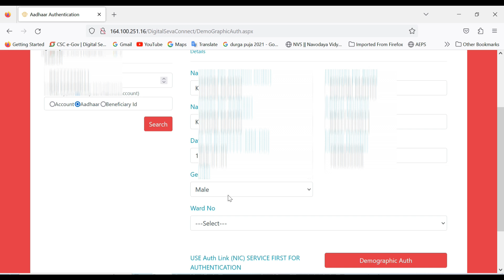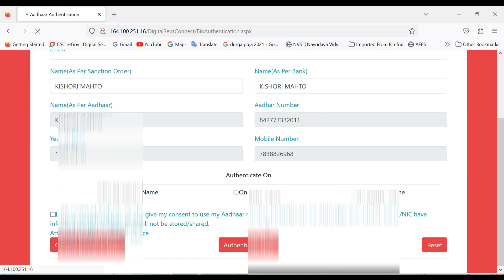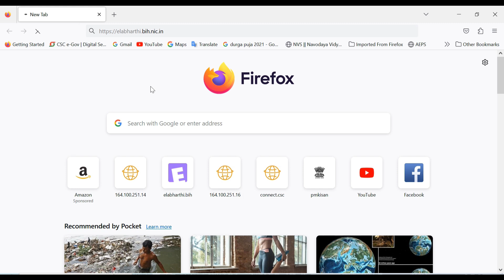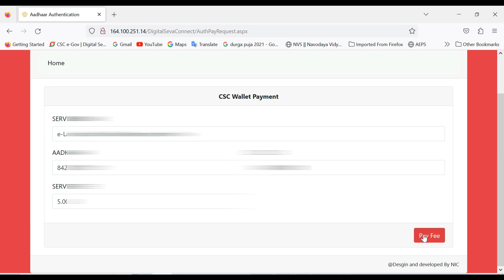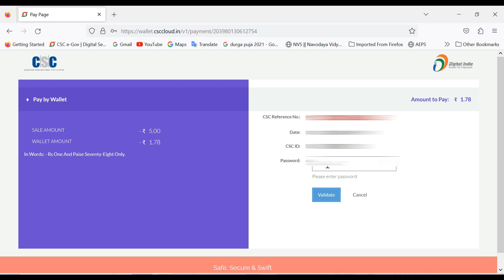elabharthi kyc problem solution | elabharthi demographic authentication failed | elabharthi kyc csc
elabharthi kyc problem solution | elabharthi demographic authentication failed | elabharthi kyc csc fafsu elabharthi kyc demographic authentication

घंटी के बटन को जरुर दबाये !

Topic Covered:
elabharthi kyc problem solution, elabharthi demographic authentication failed,
elabharthi kyc CSC, e labharthi e kyc kaise kare 2023,
e labharthi kyc update, vridha vidhwa,
viklank pension,
elabharthi kyc problem solution,

elabharthi demographic authentication failed, e labharthi kyc update, elabharthi kyc, bridha pension kyc kare, vridha pension kyc kaise kare,
elabharthi kyc CSC,
e labharthi e kyc kaise kare 2023,
vridha vidhwa,
viklank pension,
elabharthi csc,
elabharthi kyc mobile se kaise kare,
elabharthi morpho not working, elabharthi kyc 2023,
birdha pension kyc,
beneficiaries id kaise jane,
elabharthi,
demographic authentication failed, elabharthi demographic authentication failed 2023,
demographic data authentication failed, elabharthi mantra setting,
error please contact administrator, e labharthi.bih.nic.in 2023,